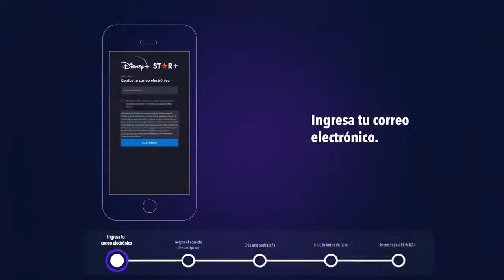¿Cómo suscribirse a Disney+ y Star+ en combo?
No te pierdas la oportunidad de disfrutar de los mejores contenidos de Disney y Star en un solo lugar.